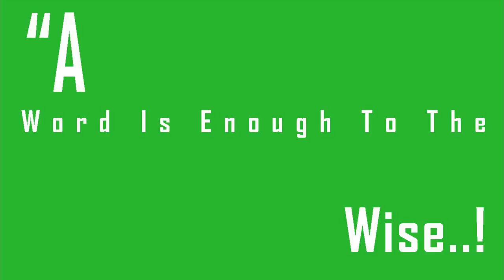E Weather Network